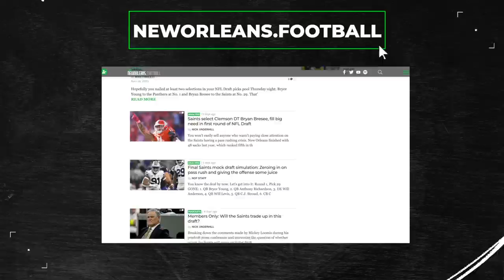Can Chris Olave become a superstar in Year 2?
On this episode, Brooke Kirchhofer, Mike Triplett and Nick Underhill react to Day 2 of Saints training camp. They give their best and worst moments of Day 2 and highlight the ascension of Chris Olave and more.

Hardhide Ponchatoula Strawberry Whiskey is an 86 proof blend of 3 year old wheat bourbon, American Light Whiskey, and fresh Ponchatoula strawberries.

Blended in New Orleans, it’s not for the thin skinned. Look for it in your favorite stores, bars, and restaurants.
If you need legal help with any of the following:
• Car Wrecks
• Offshore Injuries
• 18 Wheeler Collisions
• Maritime & Jones Act
• Hurricane/Storm Claims

Get $1,000 back in Bonus Bets from BetMGM with the code NO1000.

How to Get this Offer in 4 Easy Steps:

1. Sign up and deposit into your newly created account.

2. Download the BetMGM Sports app on iOS or Android, Use the code NO1000 when signing up.

3. Place your first bet offer and receive up to $1,000 back in Bonus Bets if it loses.

4. If the bet does lose, your Bonus Bets will be available once the wager is settled!

Check out Ideal Market
• Home of the freshest produce in the city

• They are doing such a great job in the community receiving the Peter J Larkin award from the National Grocers association for outstanding community support

• Always bringing the best quality food products at the best prices

• The home of the largest variety of Hispanic and international foods you will find in the state

• A hot deli that surpasses many restaurants in the flavor of their authentic Hispanic dishes

• Also the best place to cash checks wire money, and pay bills , a complete customer service department like no other
Hardhide Ponchatoula Strawberry Whiskey is an 86 proof blend
of aged wheat bourbon, American Light Whiskey, and fresh Ponchatoula strawberries.